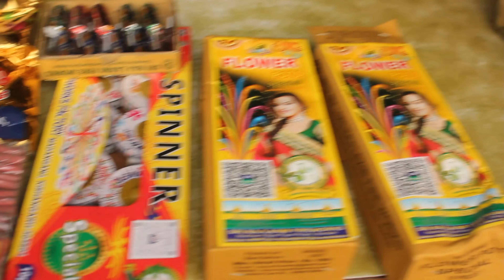PATAKO KA JUGAD | DIWALI | THE SUNRISE | TSR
Comedy and funny moments video from the sunrise team
This video purpose for saftey from the crackers
* save atmosphere
* save nature
* save tree and plants
* Stay home stay diwali
* we make pollution free diwali